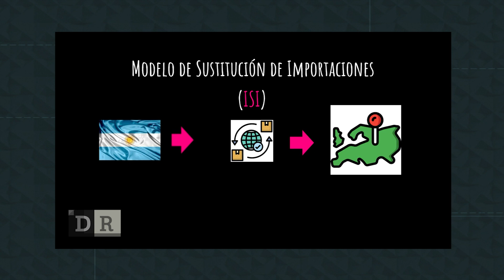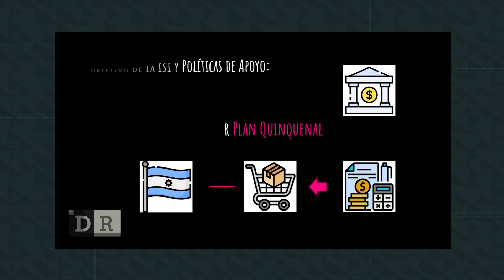DR RESPONDE SUSTITUCION DE IMPORTACIONES